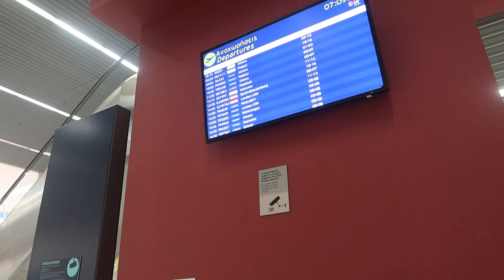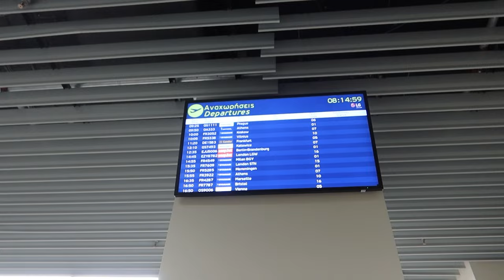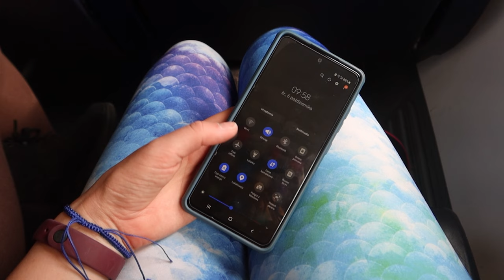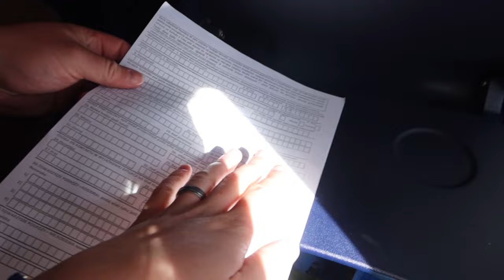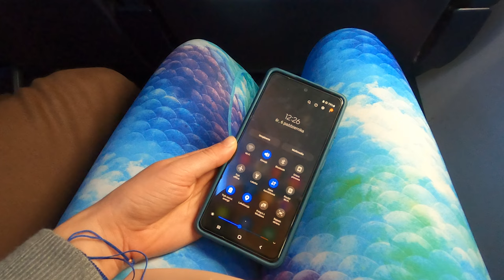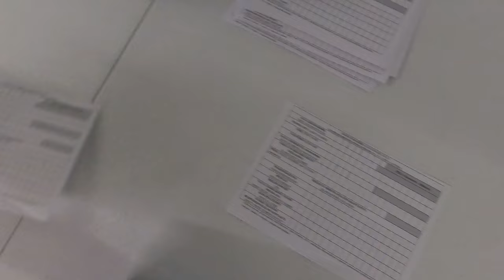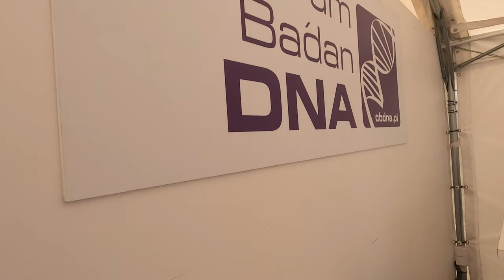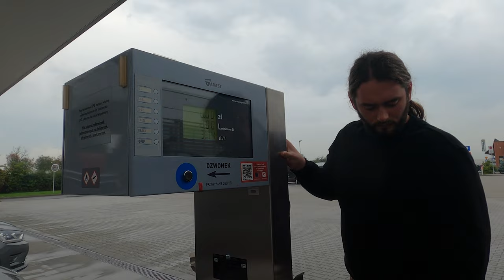KRETA VLOG 💙 Nasze greckie wakacje, lotnisko Chania, Kreta z lotu ptaka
Kalimera! Zapraszamy na vloga z serii "Kretyni na Krecie"! Vlogujemy codziennie! Nie zapomnij o kciuku w górę!

95-035 Ozorków